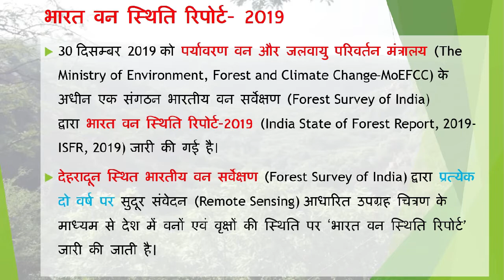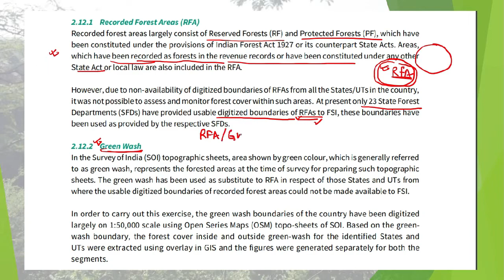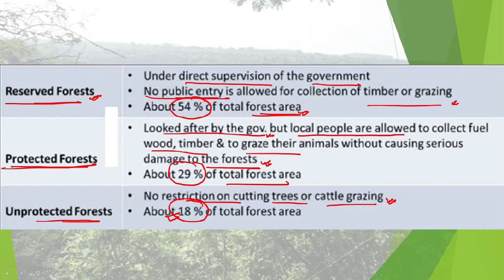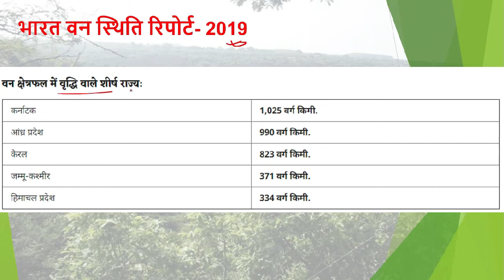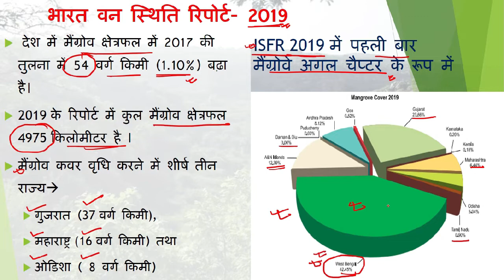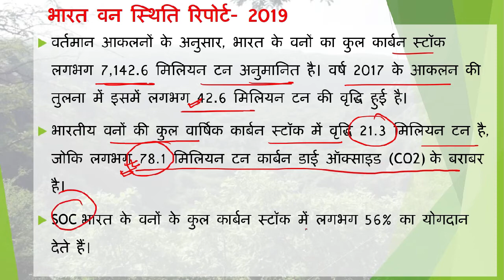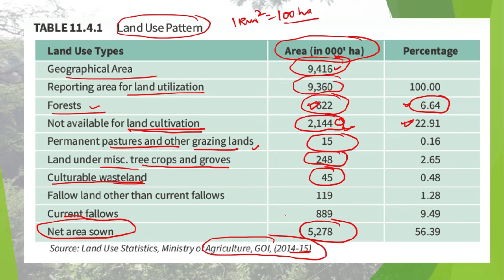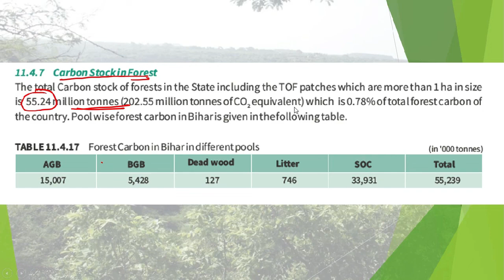भारत वन स्थिति रिपोर्ट- 2019 (ISFR- 2019) बिहार की स्थिति;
इसमें आप जानेंगे-

भारत वन स्थिति रिपोर्ट- 2019 के बारे में देश की स्थिति,
कार्बन स्टॉक, मंग्रोवे, आद्र्भूमि, के बारे में,
बिहार की स्थिति,
क्या होता है VDF, MDF, OF, Scrub, RFA, GW, TC, TOF ?